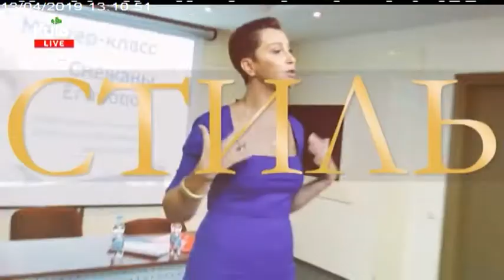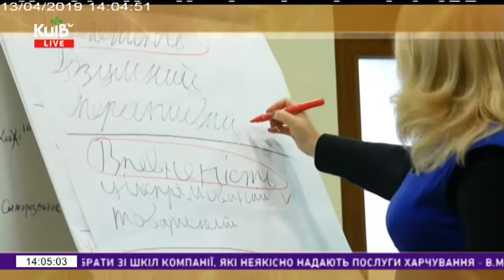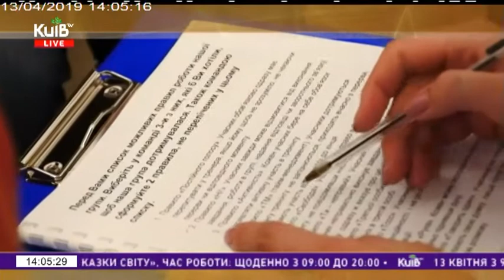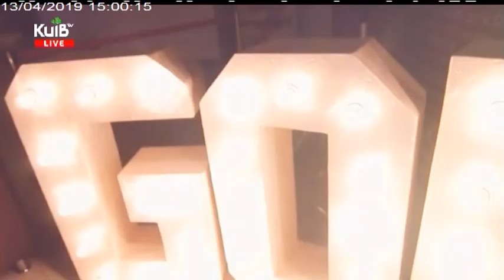13.04.19 GOROD S